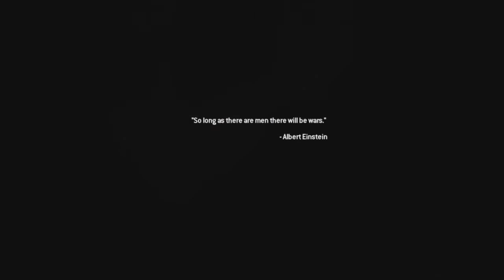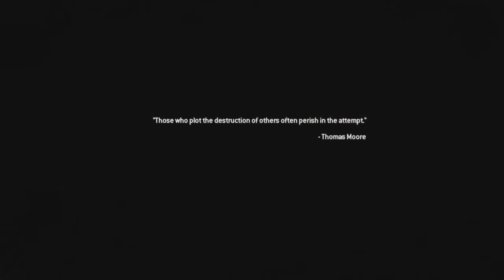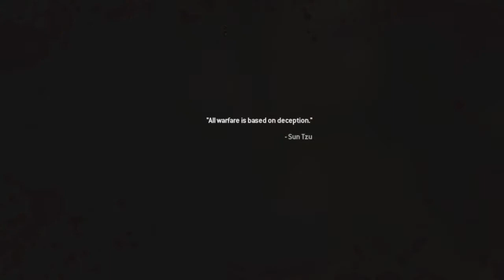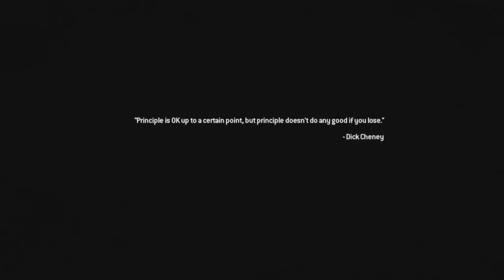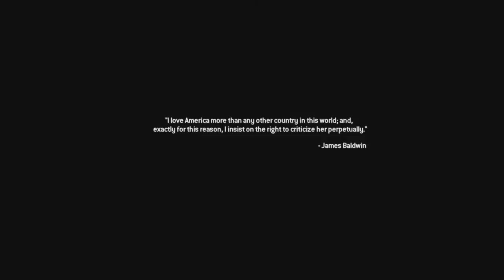EXODUS VETERAN DIFFICULTY WALKTHROUGH PART 7 MW2 CAMPAIGN REMASTERD